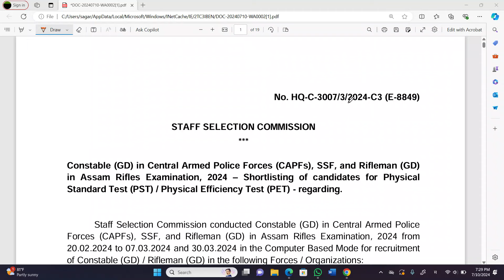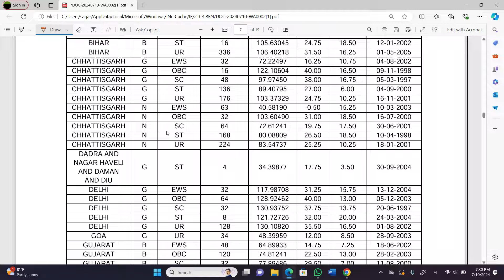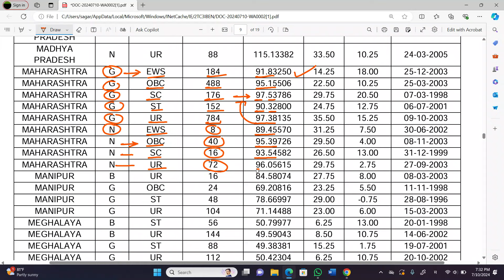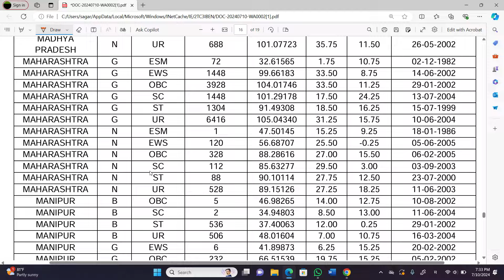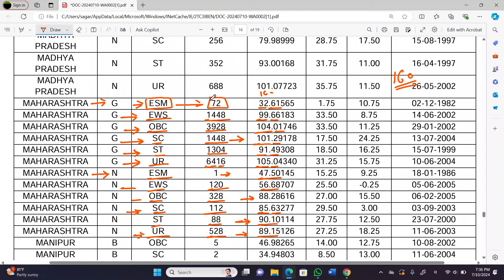SSC GD निकाल जाहीर💥 | महाराष्ट्र CUT OFF | SSC GD result 2024 | SSC GD maharashtra cut off 2024